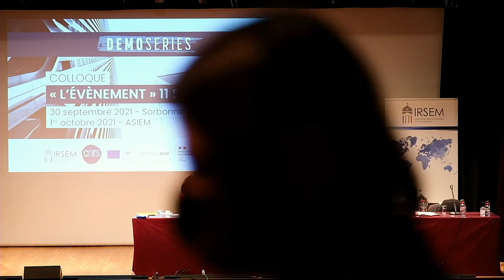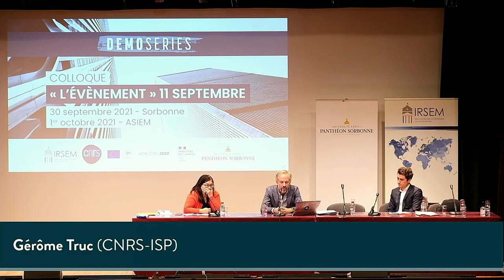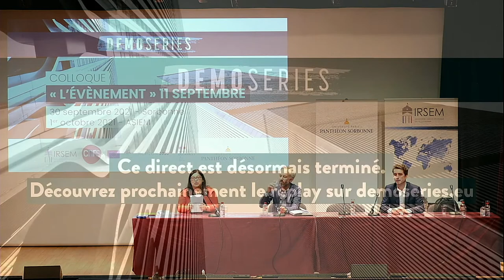Jour 2 – Partie 1 (Asiem) : Introduction & keynote #2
• Accueil par Sandra Laugier (université Paris 1 Panthéon-Sorbonne et PI DEMOSERIES) et Jean-Baptiste Jeangène Vilmer (IRSEM)
• Keynote #2 – Gérôme Truc (CNRS-ISP) : "Penser l'événement 11 septembre et son impact: plaidoyer pour les sciences sociales"